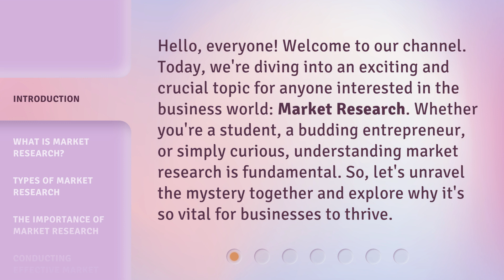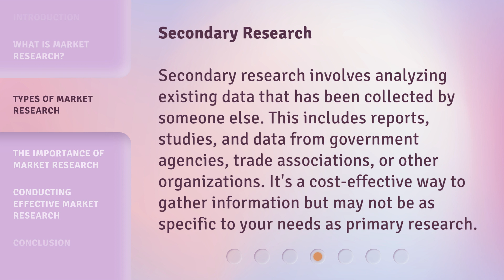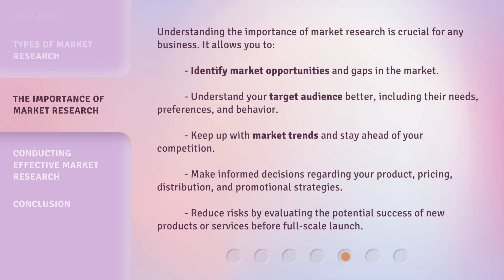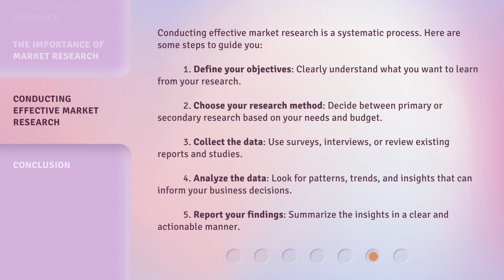Unveiling the World of Market Research: A Key to Business Success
Market Research Unveiled: Your Key to Success • Discover the power of market research and how it can unlock success for your business. Learn the strategies and insights that can take your company to the next level.

00:00 • Introduction - Unveiling the World of Market Research: A Key to Business Success
00:35 • What is Market Research?
01:06 • Types of Market Research
02:02 • The Importance of Market Research
02:39 • Conducting Effective Market Research